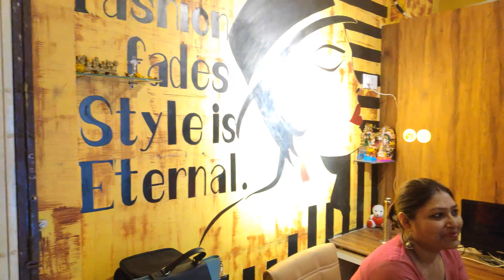THE WARDROBE, WOMEN'S FASHION HUB | LATEST COLLECTION OF WESTERN & INDO WESTERN DRESSES IN KOLKATA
Looking for gorgeous Indo Western Clothing?
The Wardrobe is the Fashion hub for gorgeous and contemporary fashion. With the largest collection of exclusive western and indo western dresses, party wear dresses for women, the latest styles tops, junk suit,  casual wear,holiday ware & more at unbelievable prices!
You can make payment Via Cash, Debit Cards, Cheques, Credit Card, UPI, Paytm, Google Pay.
Address:-
The Wardrobe
C/63A Baghajatin Station Road,Opposite Gitanjali Fashion,Kolkata-700092